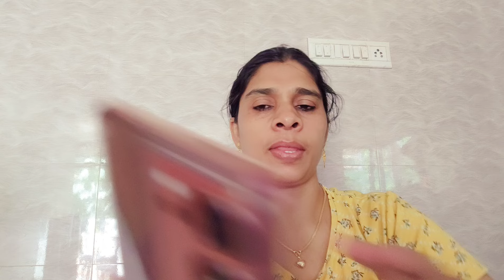അരിയും മലരും കുന്തിരിക്കവും ഉയർന്ന മണ്ണിൽ അമിത് ഷാ ഉയർത്തിയ മുദ്രാവാക്യം നാടിനെ വിറപ്പിച്ചു.